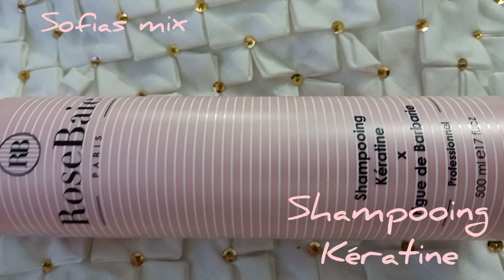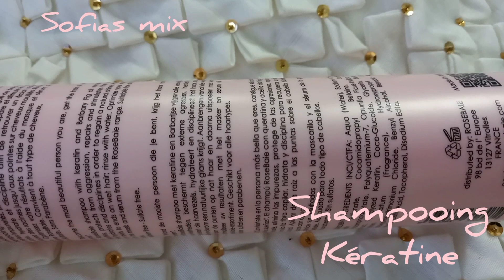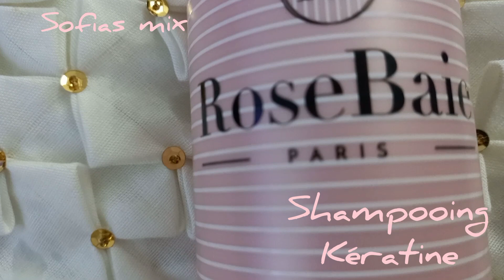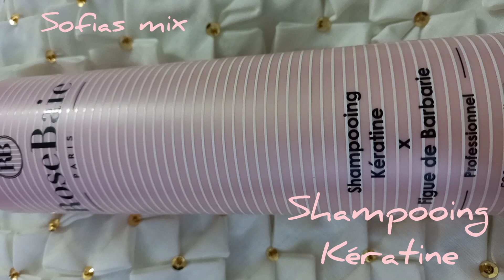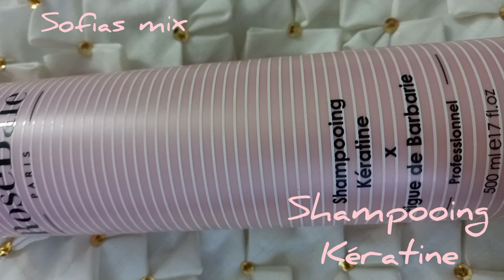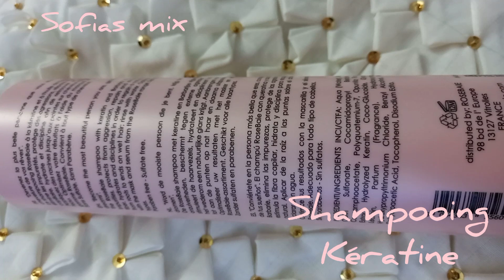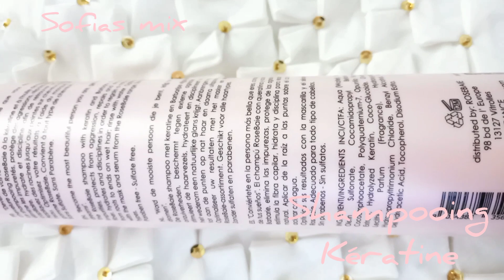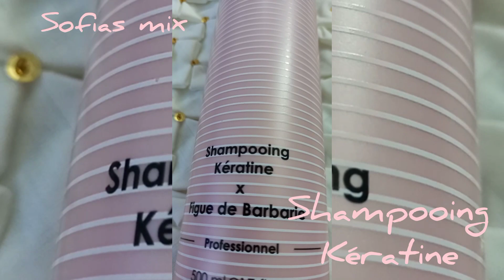How to choose the right shampoo for your hair with Dr. Salha Al-Hakimi